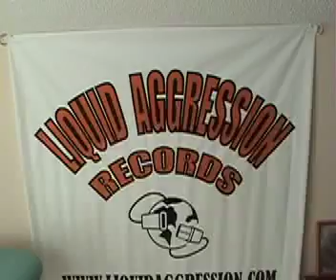''Liquid Guitar'' episode 1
Improvasation   Guitar works by
Glenn E. Edwards